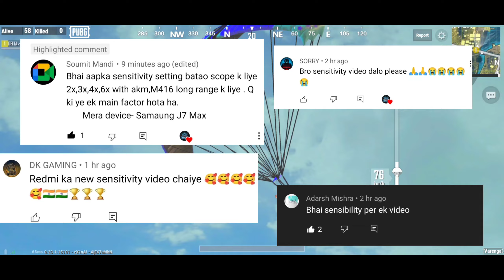😱PUBG Mobile Lite New Sensitivity 2022 | PUBG Lite Sensitivity Settings Full Guide 🔥